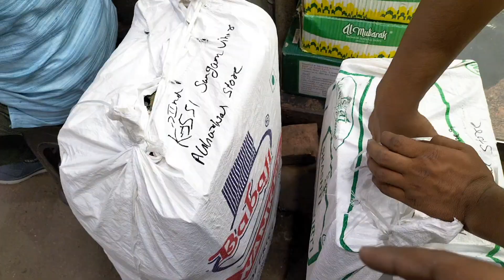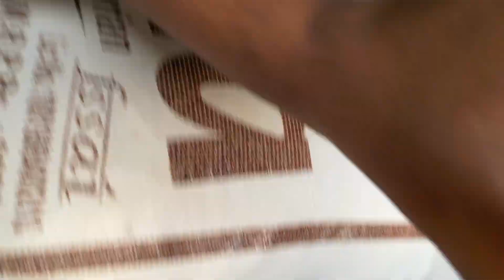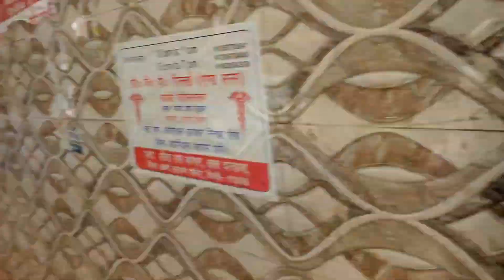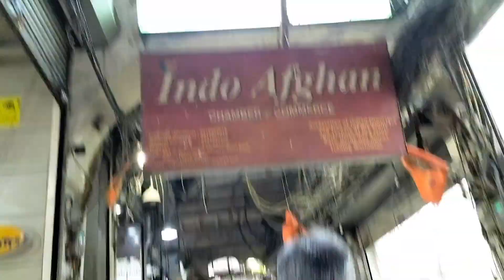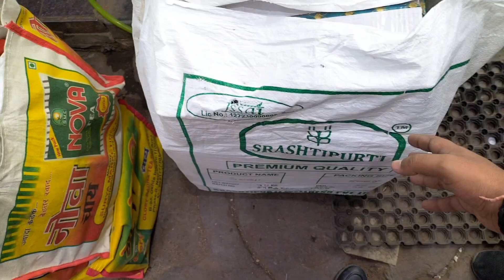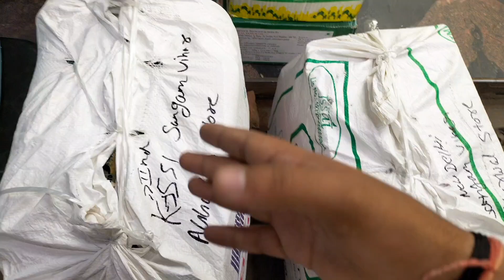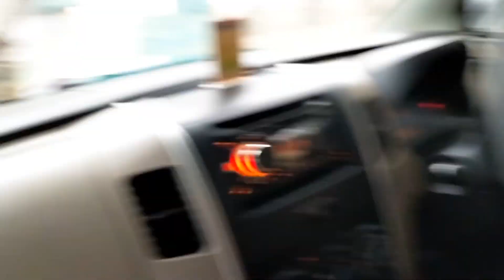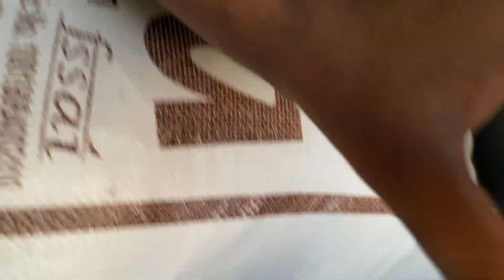सबसे सस्ती ड्राई फ्रूट्स मार्केट l खारी बावली नया बाजार मार्केट l 120 साल पुरानी मार्केट l dry fruit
khari baoli
khari baoli masala market
khari baoli masala market delhi
khari baoli market delhi
khari baoli jadi buti market
khari baoli dal market
khari baoli market